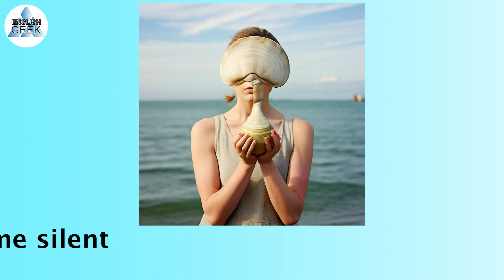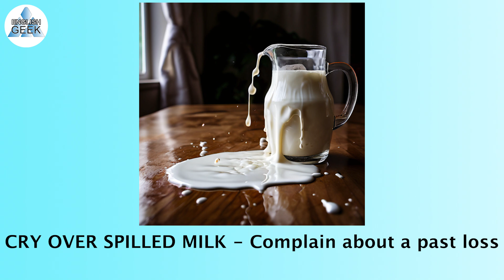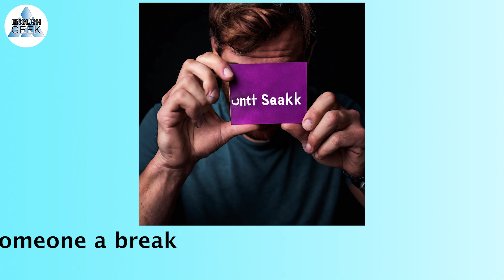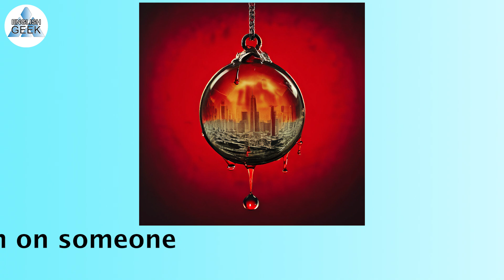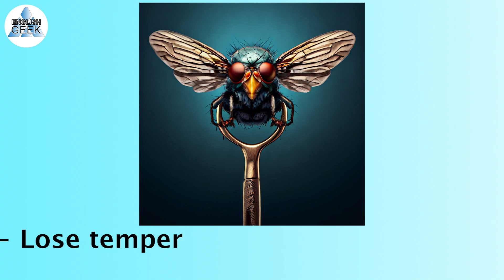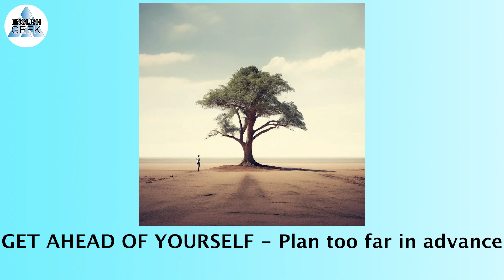500 SENTENCES USED IN HOLLYWOOD MOVIES 4